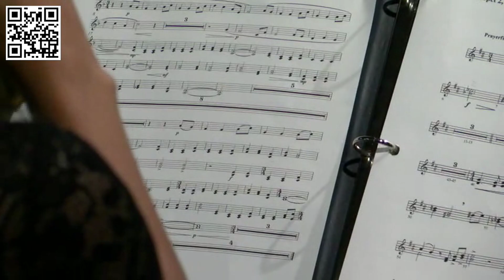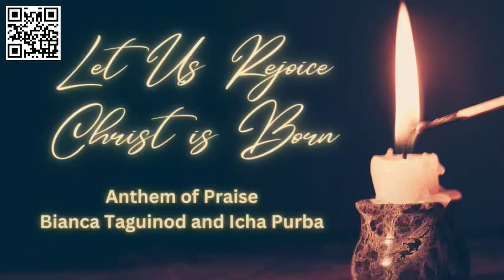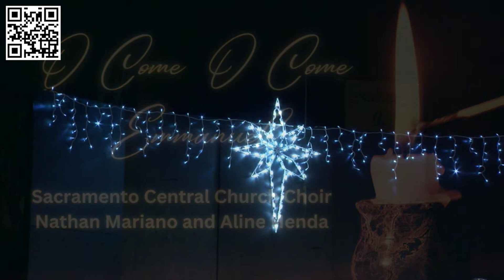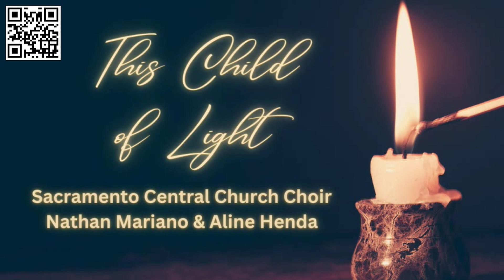Everlasting Light - The 2023 Christmas Concert